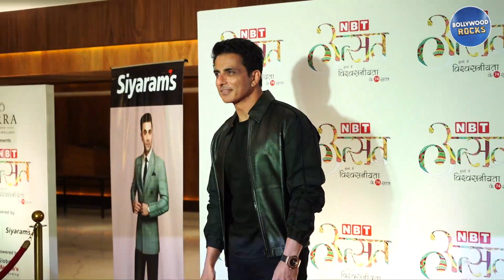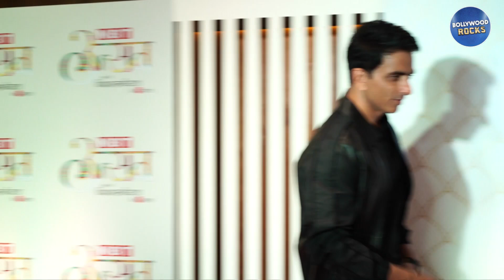Sonu Sood arrives At The 74th Anniversary Of Navbharat Times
🌟 Discover the Glitz and Glamour of Bollywood: This channel is your one-stop destination for all things Bollywood. We're here to keep you up to date with the latest news, gossip, movie releases, celebrity interviews, and more from the heart of the Indian film industry.

🎥 Stay Informed: Whether you're a die-hard Bollywood fan or just someone looking for the hottest entertainment news, we've got you covered. From movie reviews to red carpet moments, we bring you the inside scoop on everything happening in the world of Bollywood.

💬 Join the Conversation: Share your thoughts, opinions, and fan moments in the comments section. We love hearing from you and discussing the latest Bollywood buzz together.

We promise to keep you entertained, informed, and connected to the Bollywood universe.